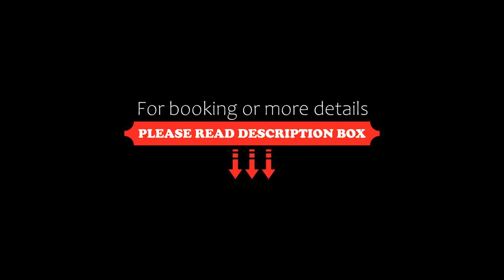Villa con piscina e intera struttura a uso esclusivo casa del moré, La Morra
About Property:
Situated in La Morra in the Piedmont region, Villa con piscina e intera struttura a uso esclusivo casa del moré features a balcony and garden views. This holiday home has a private pool, a garden, barbecue facilities, free WiFi and free private parking. Guests have access to a hot tub and open-air bath.

The spacious holiday home features 3 bedrooms, 3 bathrooms, bed linen, towels, a flat-screen TV with streaming services, a dining area, a ful...
Property Type: Hotel
Address: Borgata Onorati 78, 12064 La Morra, Italy
Searching For
1. Villa con piscina e intera struttura a uso esclusivo casa del moré - La Morra
2. Villa con piscina e intera struttura a uso esclusivo casa del moré - La Morra Address
3. Villa con piscina e intera struttura a uso esclusivo casa del moré - La Morra Rooms
4. Villa con piscina e intera struttura a uso esclusivo casa del moré - La Morra Amenities
5. Villa con piscina e intera struttura a uso esclusivo casa del moré - La Morra Offers and Deals
Audio Credit:
Track Title: Subway Dreams
Artist: Dan Henig